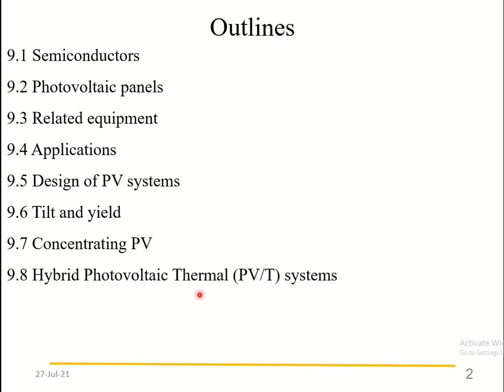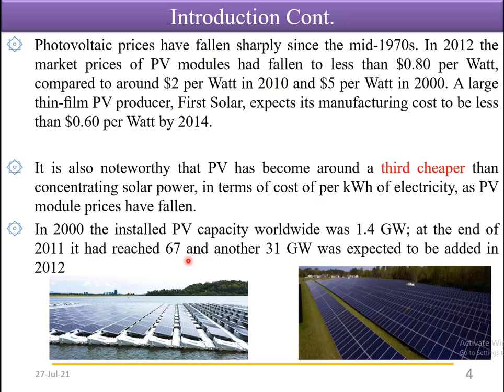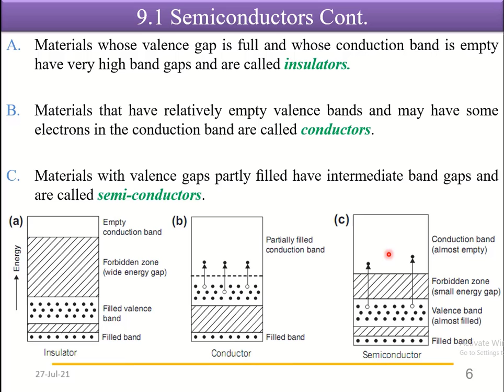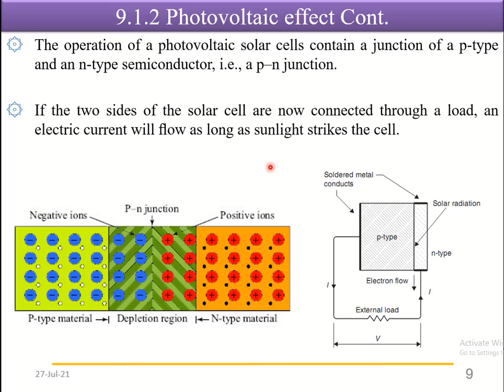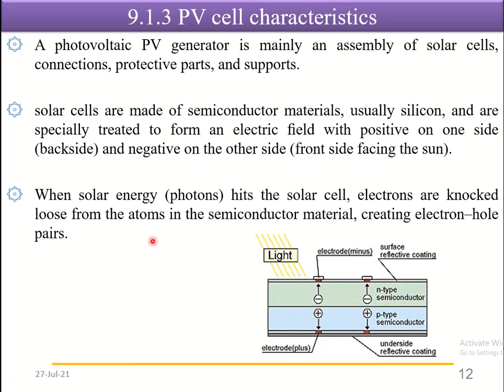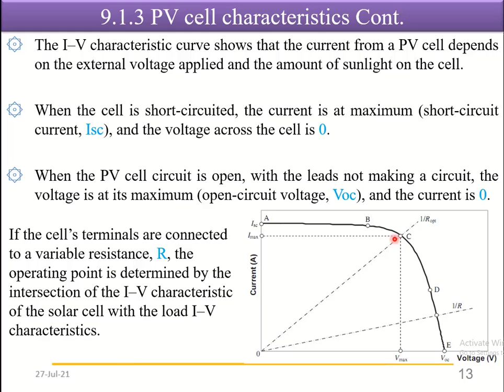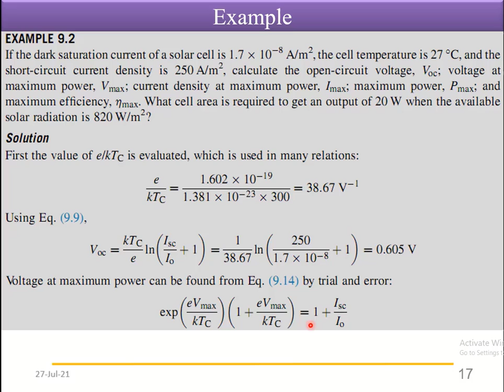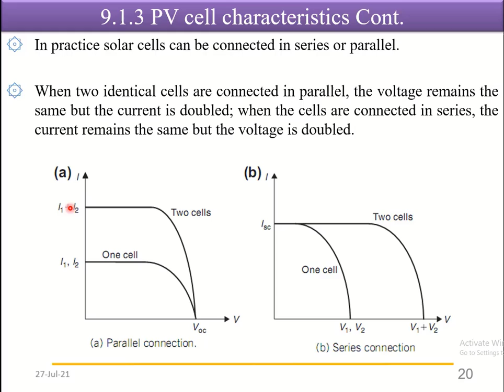Solar Energy Chapter 9 part 1